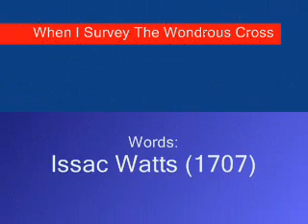When I Survey The Wondrous Cross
Probably the greatest hymn ever written, at least in my opinion.  The lyrics pretty much say what needs to be said.

"May I never boast except in the cross of our Lord Jesus Christ." Galatians 6:14